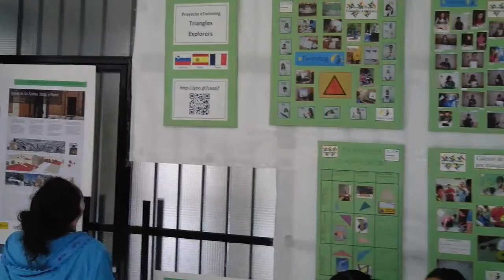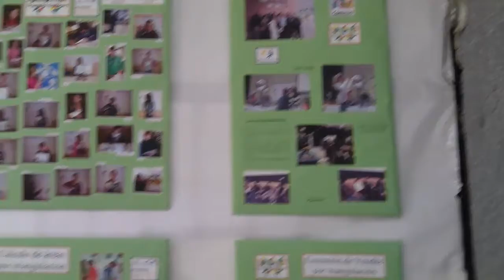Exposición final - Final exposition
Exposición con las actividades del proyecto eTwinning -Triangles Explorers- presentada por nuestros alumnos.
Exposition of the activities of the project eTwinning -Triangles Explorers- presented by our students.